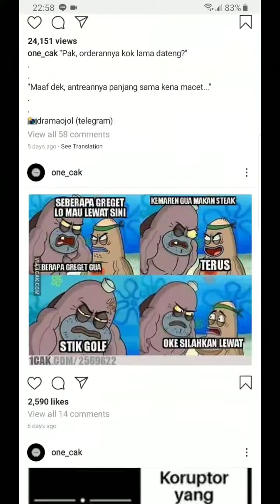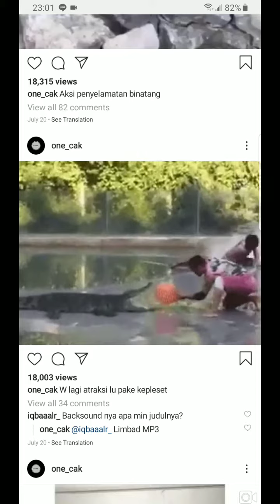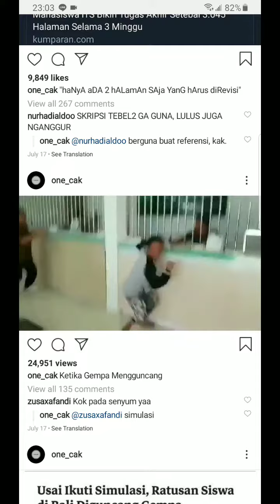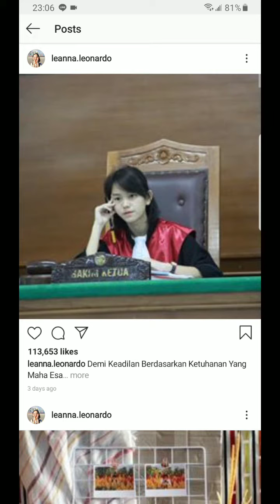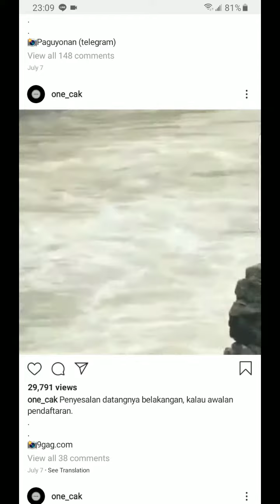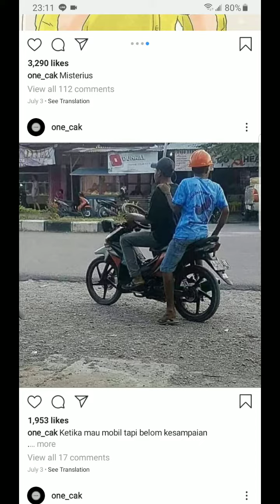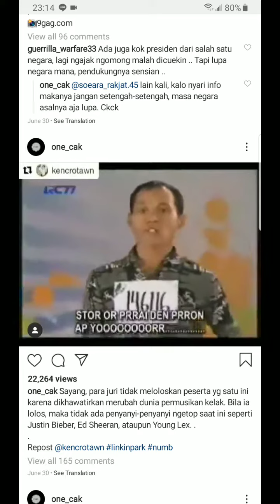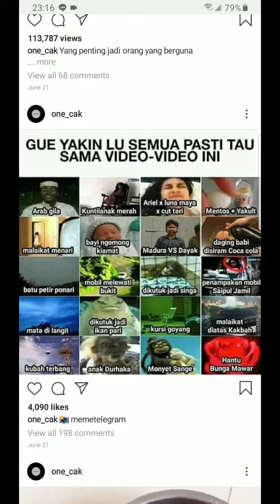Timeline lucu 3